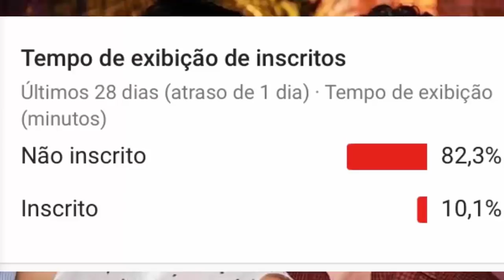MARINA RUY BARBOSA FALA SOBRE TRAIÇÃO E FIM DO CASAMENTO DE JOSÉ LORETO E DEBORA NASCIMENTO